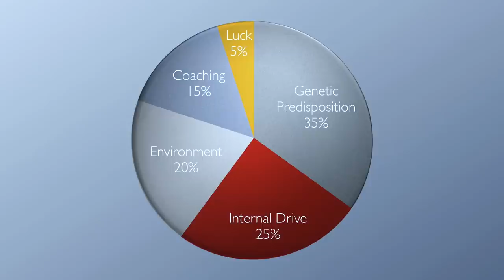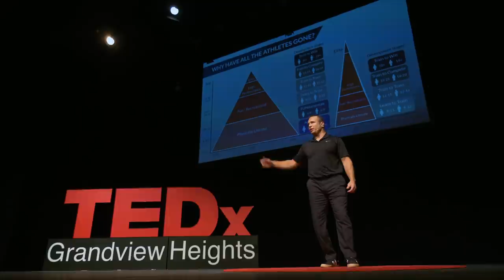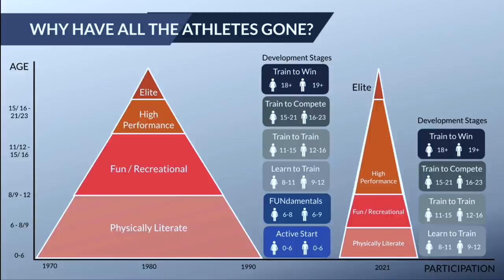Give Sport Back To The Kids | Matt Young | TEDxGrandviewHeights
In Give Sport Back To The Kids, Matt Young explains how parents, coaches and administrators have contributed to the 70% attrition rate among the 40 million North American kids who register to play a sport each year. By transforming the joy of playing sport into the chore of working sport, kids have responded to the adult-induced pressures, demands and abuse by dropping out of sport in droves. Many kids have chosen sedentary lifestyles that are negatively affecting their physical, mental and social development.
Matt’s idea-worth-spreading is that we must stop this mass exodus by kids from sports by putting their wants and needs before those of adults.
Matt Young is an athlete development expert and father of two sport-obsessed boys. He has coached multiple sports over 20 years and consulted over 50 organizations from grass roots, to professional and Olympic sport. You can reach Matt at This talk was given at a TEDx event using the TED conference format but independently organized by a local community.